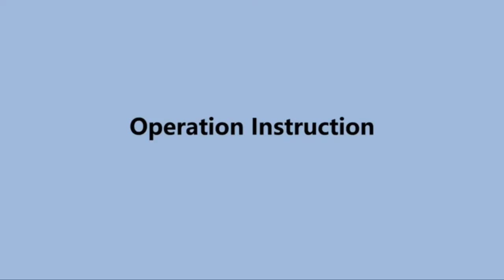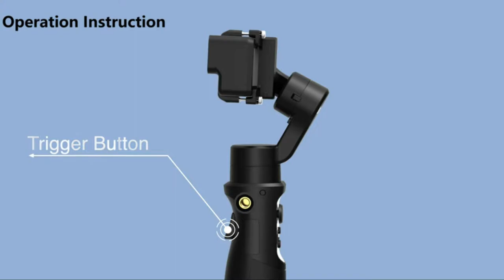Best Smartphone Gimbal || ONE OFFICIAL 2020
Gimbal Stabilizer
Action Camera
Newly developed 3D "inception" Mode
Endless possibilities via "Hohem gimbal"
Compatible for most Action Cameras
Time-lapse" & up to 12H running time